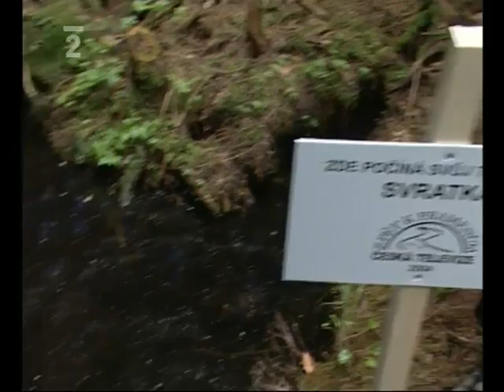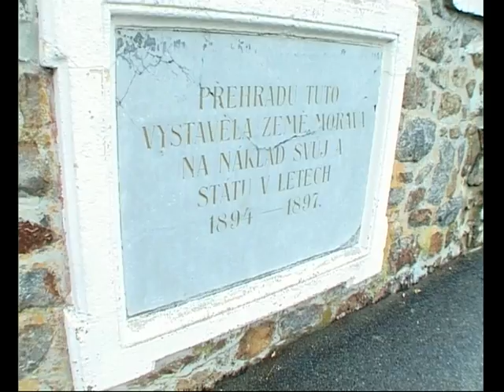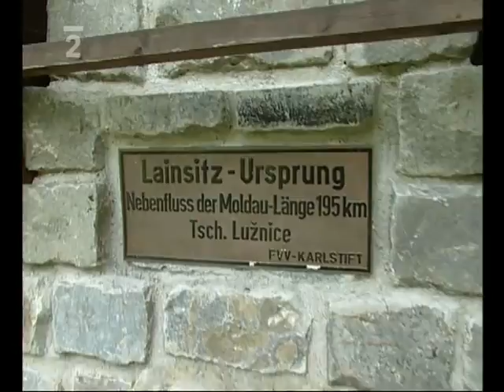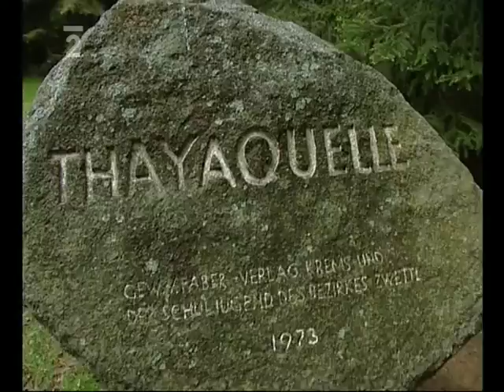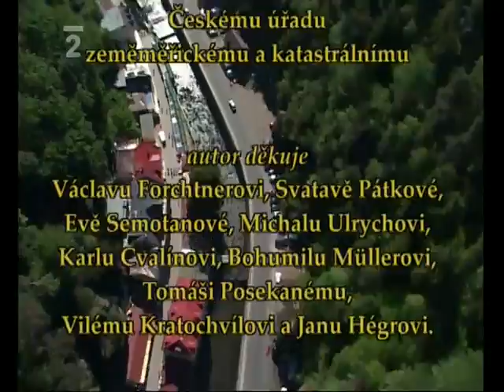Zpět k pramenům; K pramenům Dyje - LUDĚK MUNZAR